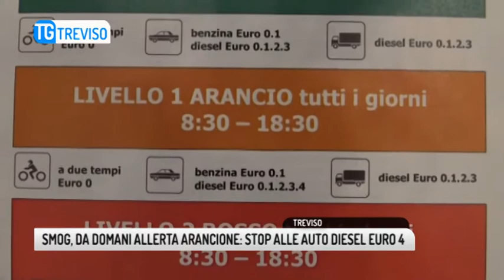TG TREVISO (07/01/2019) - SMOG, DA DOMANI ALLERTA ARANCIONE: STOP ALLE AUTO DIESEL EURO 4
TG TREVISO (lunedì 7 gennaio 2019) - Neanche il tempo di ritornare in vigore, che l'ordinanza antismog viene immediatamente inasprita: dopo ripetuti giorni di sforamento della soglia tollertata di polveri sottili nell'aria, con il picco della notte dei panevin, da domani l'allerta da verde passerà ad arancione. Col risultato che dalle 8.30 alle 18.30 non potranno circolare, nel territorio comunale di Treviso, le auto a benzina euro 0 e 1, le diesel da 0 a 4, e i furgoni da euro 0 a 3.
Fatto sta che nella notte dei falò, da Treviso all'opitergino, le Pm10 sono schizzate oltre i 300 microgrammi per metro cubo. Panevin quindi responsabili delle condizioni meteo di queste ore? In molti, dal Partito Democratico al Movimento 5 Stelle, puntano il dito contro i panevin e chi li ha in qualche modo "liberalizzati".
C'è da fare i conti con un problema ben più vasto, prosegue l'assessore, e cercare di affrontare il nodo inquinamento con soluzioni radicali soprattutto sul fronte degli impianti di riscaldamento. Nel frattempo non rimane che adeguarsi